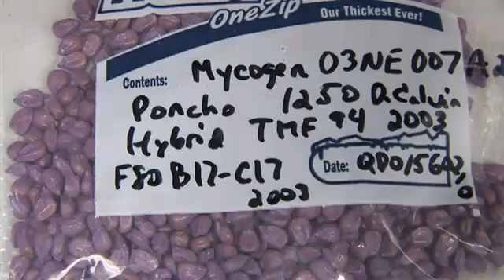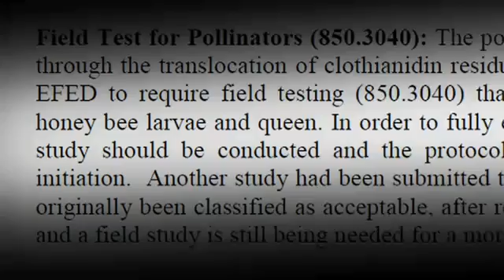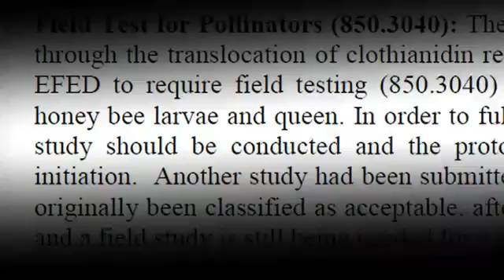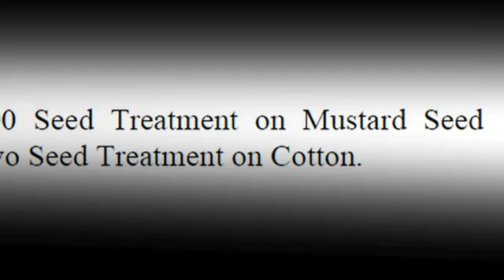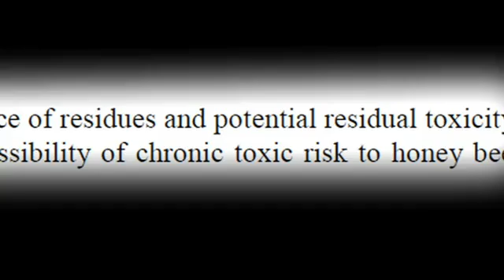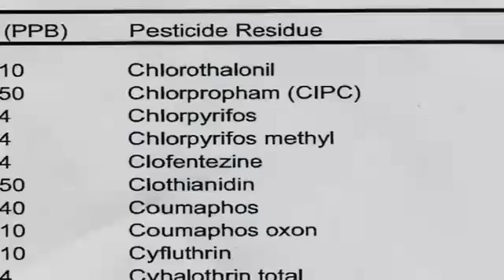Vanishing of the Bees - Beekeeper Leaks EPA Document.mp4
Why our bees are dying. If you are not familar with this dangerous phenomenal action that is occurring in the USA.